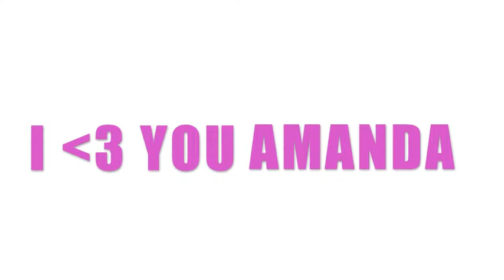State All Stars Amanda (:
First individual video(: